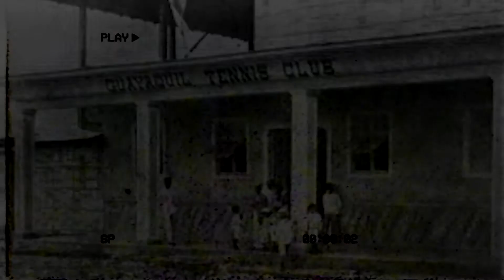110 Años de Fundación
📜💙🎊 Un 13 de agosto de 1910  en el barrio del astillero, hace 110 años un grupo de jóvenes guayaquileños amantes del tenis cumplierón su sueño de fundar un club de tenis para fomentar el desarrollo del deporte blanco en nuestra ciudad.
Hoy el Guayaquil Tenis Club es una institucional centenaria cuna del tenis ecuatoriano y formador de grandes campeones en varios deportes, que ha brindado glorias y alegrías a nuestro país.
En estas 11 décadas, el club ha sido protagonista de momentos inolvidables, grandes hazañas del deporte nacional, marcando momentos memorables, que han consolidado su gran trayectoria deportiva  y siendo partícipe del progreso de nuestra ciudad.
Celebremos juntos a nuestro club, y te invitamos a revisar nuestra galería de fotos en nuestra página web , de los mejores momentos de estas 11 décadas, disfrutando entre amigos, compartiendo juntos en familia y  logrando triunfos  deportivos  que han forjado la grandeza de nuestra institución.
Somos Guayaquil Tenis Club, 11DécadasJuntosEnFamilia